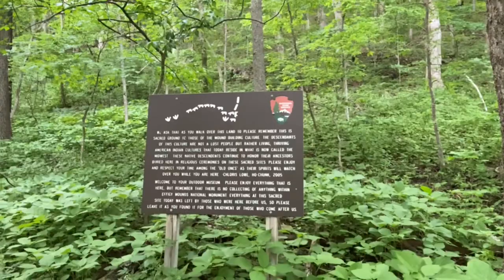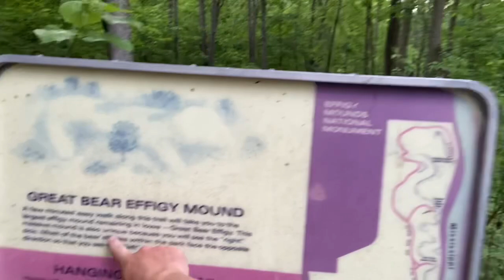Ep. 62-Weekend Getaway With The Boys